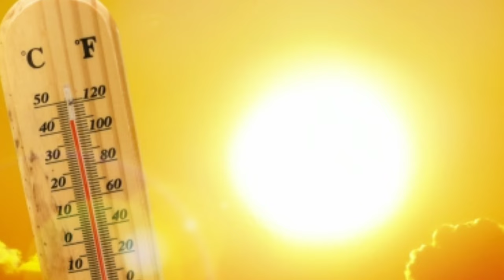রাতারাতি বদলে গেল আবহাওয়া ।। বুধবার থেকে ফের জেলায় জেলায় ঝড়বৃষ্টি ।। Today weather report